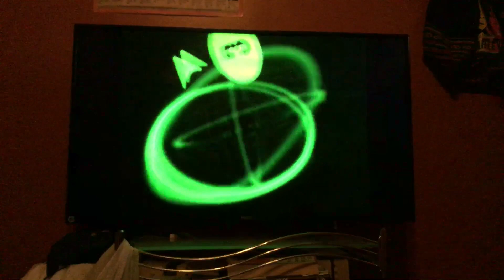MTV Home Video logo (2000’s)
Taken from "Æon Flux: The Complete Animated Collection" 2005 DVD.

NOTE: Sorry I deleted the Original Video. It was NOT Looking good.

So, I created a New-lookin' better one.